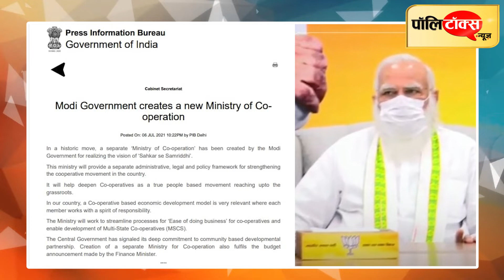आजादी के बाद से अब तक की सबसे युवा कैबिनेट मोदी 2.0 I